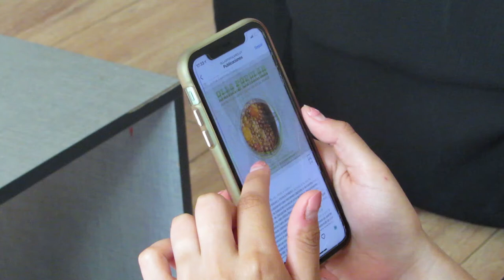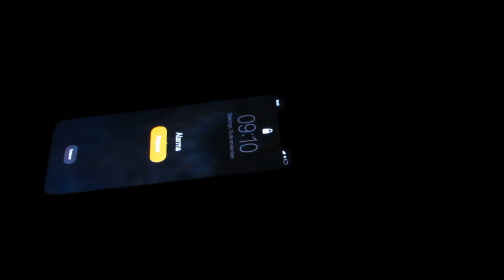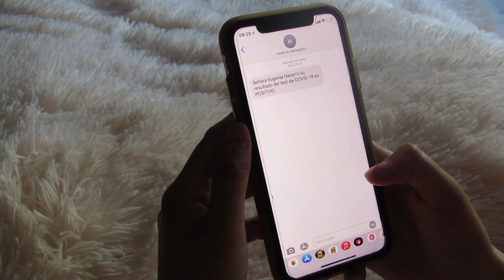Contraefecto.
Eugenia Navarro (20 años), es una joven perteneciente a la clase alta que se encuentra dispuesta a ayudar a personas que han sido afectadas a raíz de la pandemia mundial. Para ello, se contacta con dos jovenes que realizan ollas populares y que necesitan apoyo para conseguir alimento y así poder realizar la olla todos los meses.

Dirección de arte: Lucía Menéndez.
Dirección de fotografía: Camila Moreira.
Créditos: Sabrina Bourdiel.
Cámara: Federica Casañas.
Sonido: Tatiana de León.
Elenco: Tatiana De León, Belén Acosta, Sol Gretter.